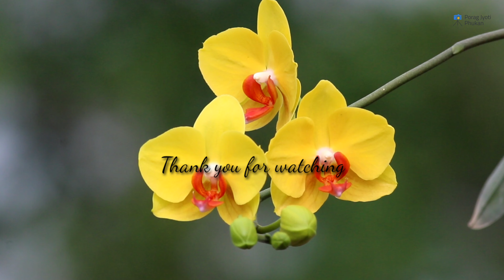Beautiful Phalaenopsis hybrid orchids II ৰং-বিৰঙৰ অৰ্কিড